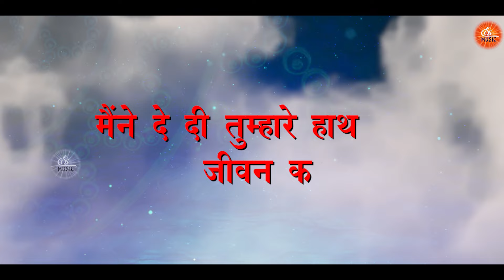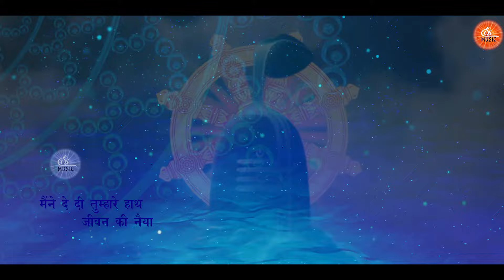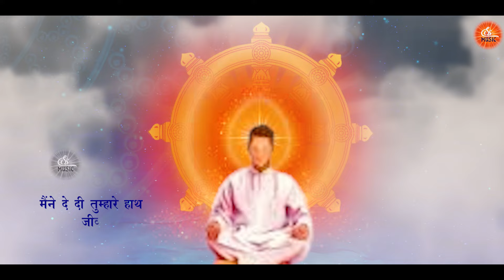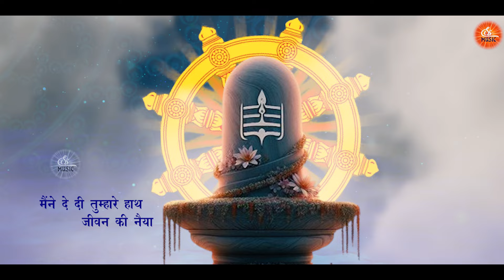Best Bk Song | जीवन की नैया | Brahmakumaris Songs | Jeevan Ki Naiya | Shiv Baba Songs | Supreme Soul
Song: Jeevan Ki Naiya
Singer: Ajay Sharma
Writer: Pappu Bedhadak
Category: Brahmakumari Songs
Label: Supreme Soul Music

Supreme Soul Music , The Supreme Soul Music is a way to see such hymns to meet God the Father, so that your soul can get peace and your soul can be united with God and you will be able to walk easily on all the paths shown by God Thanks To All

ईश्वर को परमात्मा कहा जाता है, अथवा यथार्थ रूप में परमात्मा को ही भगवान, रचता सर्वशक्तिमान के रूप में जाना जाता है l इसका अर्थ है कि वह सभी आत्माओं में सर्वोच्च आत्मा है। परमात्मा हम सर्व आत्माओ के पिता (father) है, जो हमे सुख और शांति का अविनाशी वर्षा देते है l आत्माओं की तरह, भगवान प्रकाश का ही एक सूक्ष्म बिंदु है, लेकिन मानव आत्माओं के विपरीत, वो आत्मा जन्म और मृत्यु के चक्र से परे है, अर्थात चक्र मे नही आते और कर्मों के फल - सुख वा दुख की अनुभूति नही करते, अर्थात वो अकर्ता है, सत्य है। भगवान सभी मानव आत्माओं का सर्वोच्च पिता, माता, शिक्षक, सखा और सतगुरु है। हम उनको केवल कठिन समय में ही याद है, यह हमारे भीतर ऐसा अंतर्निहित है। हम परमपिता को अपने दुख के समय मे ही याद करते है, यह हुमारे मन बुद्धि मे इतने तक बैठा हुआ है की वो ही हमारा शांति-दाता है।